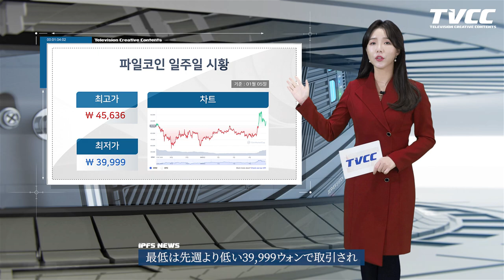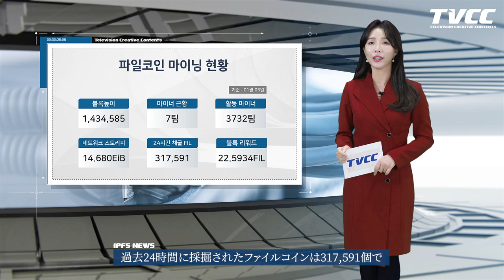JPN) 거래량 2위의 후오비를 제친 거래소 등장?! (feat. 코인베이스)│IPFS News [22년 1월 첫째 주/2022年1月第1週]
IPFS와 파일코인 소식을 전하는 IPFS NEWS!
최근 한 주간의 업계 소식을 빠르고 정확하게 전달합니다~

▷ 매주 수요일(UTC+9) ‘IPFS 뉴스’

IPFSとファイルコインのニュースを伝えるIPFS NEWS！
最近一週間の業界ニュースを速く正確にお伝えします。

▷ 毎週水曜日(UTC+9) 「IPFSニュース」

より多様な情報や放送に関するニュースは、
公式SNSチャンネルでご確認いただけます。